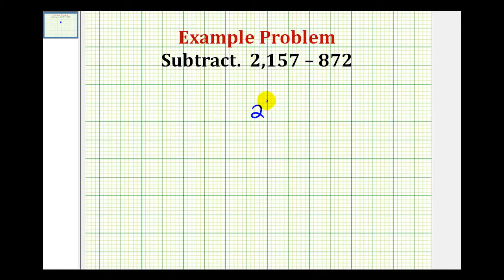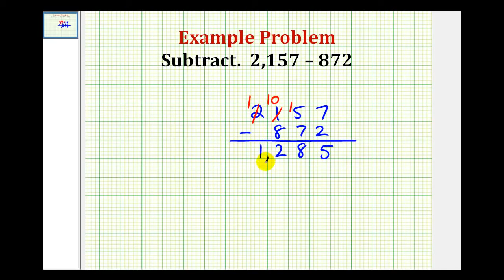Ejemplo: restar números enteros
Este video proporciona un ejemplo restando un número de 3 dígitos de un número de 4 dígitos. Lista completa de videos